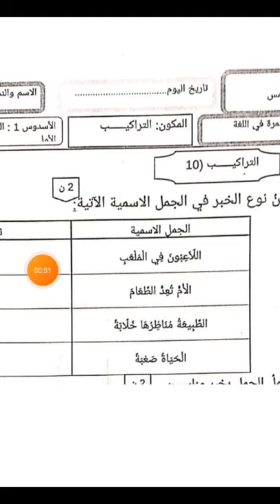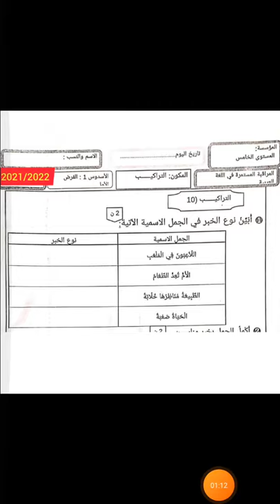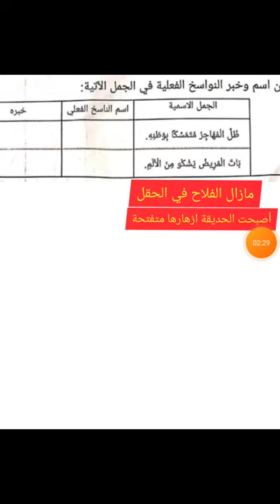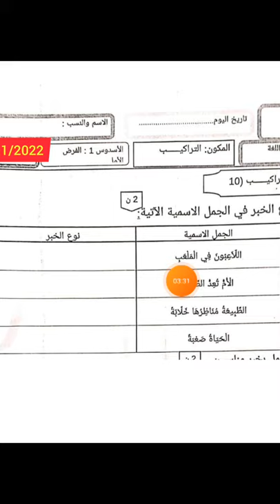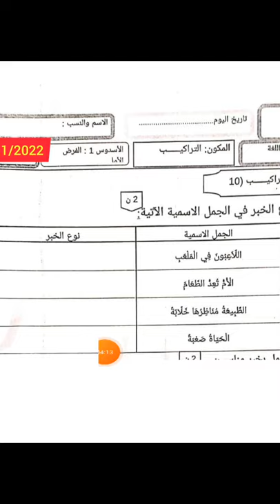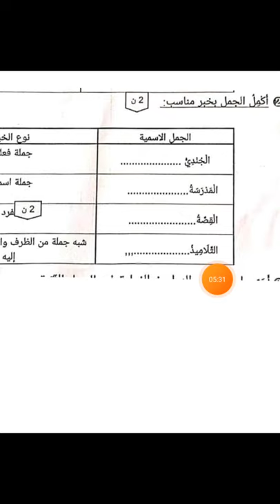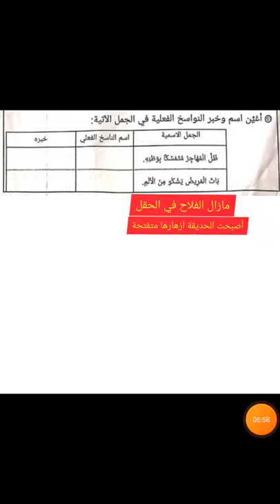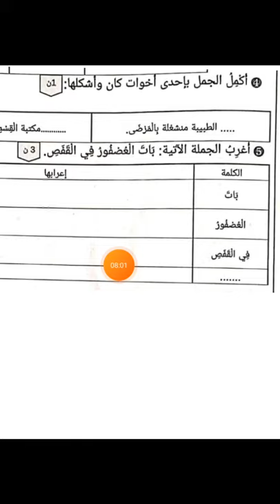الفرض الأول من الدورة الأولى اللغة العربية التراكيب